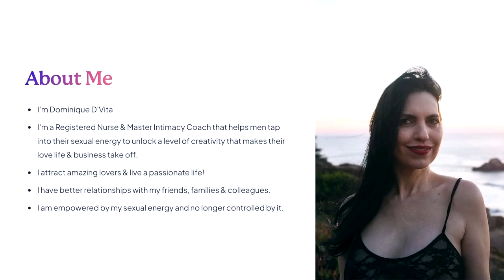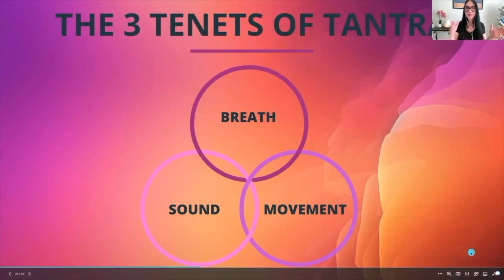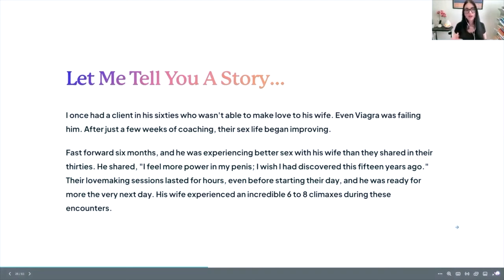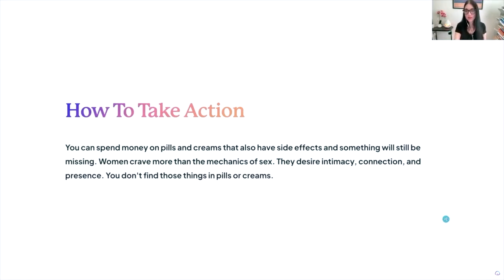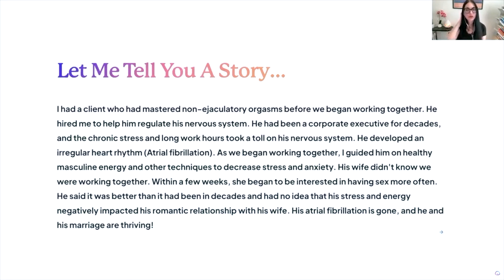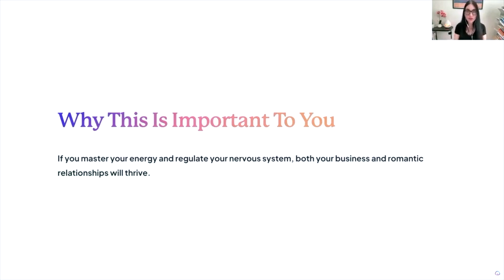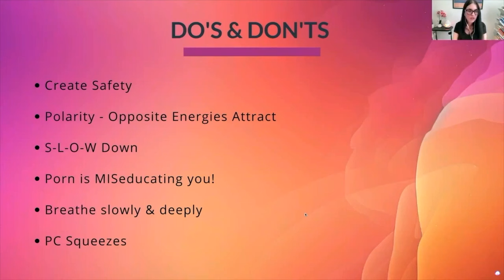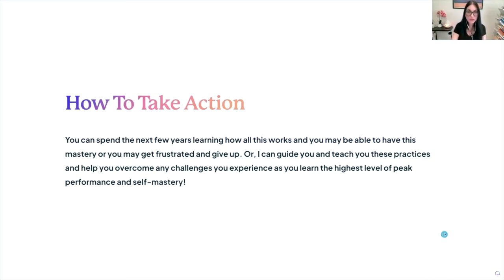The ORGASM Gap: Why Women Aren't Enjoying Sex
🆘 👑 This is an excerpt of my "Magnetic Masculine" Masterclass that is now a FREE Bonus inside my Male Stamina Masterclass to last Longer & Stronger in Bed! 💪

Discover the shocking truth about male desire and intimacy, and how you can transform your life with the power of tantra! 🌟

As a Registered Nurse, Certified Master Coach, and Certified Tantra Educator, I'm here to guide you on a journey of self-discovery and empowerment.

Unleash your magnetic sexual power and experience a spiritual awakening that will elevate not only your love life but also your personal and professional relationships. 💪

Dive into the world of tantra transformation, where nervous system regulation meets intimacy coaching, and learn how to channel your sexual energy for success and creativity. Break free from the myths and misconceptions surrounding sexual wellness and unlock a passionate, fulfilling life. Are you ready to overcome personal challenges and embrace holistic growth?

Join me in this life-changing masterclass, and let's revolutionize your approach to intimacy and self-love. 🔥
Don't miss out on this opportunity to thrive in and out of the bedroom!

00:00 Introduction to Mastering Energy
00:22 3 Tenets of Tantra
00:48 Breath: Key to Lasting Longer
01:24 Sound & Movement in Tantra
02:00 Ancient Wisdom of Tantra
02:28 Personal Experiences & Insights
03:35 Client Success Stories
04:17  Importance of Nervous System Regulation
06:00 Understanding Healthy Masculine Energy
07:05 Role of Nervous Systems in Relationships
08:56 Impact of Mastering S3Xual Energy
09:47 Creating Safety in Relationships
11:00 Exploring Masculine & Feminine Energies
12:18 Importance of Polarity in Relationships
15:14 Enhancing Sensation & Connection
16:12 Strengthening Pelvic Floor
18:46 Harnessing Sexual Energy & Magnetism
19:43 Becoming an Unforgettable Lover
20:49 Mastering Relationship & Skills

xo, Dominique
YesTantra.com
Trauma-Informed Master Transformation & Tantra Coach • RN 👩🏻‍⚕️

TRANSCRIPT:
Men that are able to control and master S3Xual energy. They're more focused men and focused men are successful men  I'm Dominique D'Vita. I'm a registered nurse, master intimacy coach, and I help men tap into their S3Xual energy. To unlock a level of creativity that makes their love life and their businesses take off.

I'm going to share with you how to be an unforgettable lover that women crave.  The three tenets of Tantra are breath, sound, and movement. White Tantra practice is to meditate. The reason that meditation helps you so much is your brain is your largest S3X organ.  When we're overthinking, we're underfeeling.

The longer a woman can be in a meditative state, the easier it is for them to ORGVSM. The longer a man can be in a meditative state, the longer he will last in bed. Tantra helps you use your five senses and drop down and connect into your body. So breathing, taking nice, long, slow, deep breaths. One, it helps to regulate and calm your nervous system,  which makes you desirable.

Women, if we can breathe deeply during S3X and have long, slow, deep breaths,  we'll be more ORGVSMic.  Men, you'll be able to last longer as well if you're breathing deep, deep down into your belly and taking nice, long, slow, deep breathing and encouraging your lover, whispering her ear and have her continue to breathe.

Because a lot of times women, we unconsciously will hold our breath for a moment when the pleasure starts to build up and then our ORGVSM will disappear. That has happened to me. Breathing deeply will support ORGVSMs for women. Sound is like a thief and it steals tension from your body.

For women, when we have a lot of tension in our bodies. It'll be more challenging for us to ORGVSM. Men, when you hold more tension in your body, you ORGVSM too quickly. You won't last as long as you want. Then movement, moving and dance and other practices. Dancing is  great because when you're dancing, you are breathing more deeply.

 A lot of women there's an ORGVSM gap and sometimes we're just starting to get turned on and then Men the way our arousal cycles are different men will already be finished.